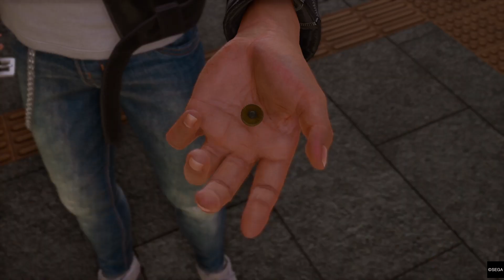#10 Lost judgement game play no commentary